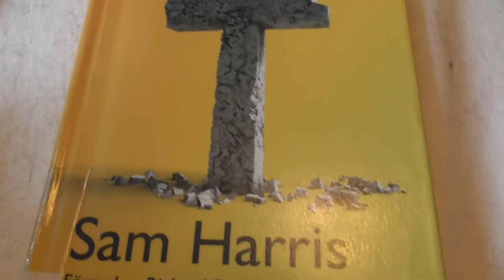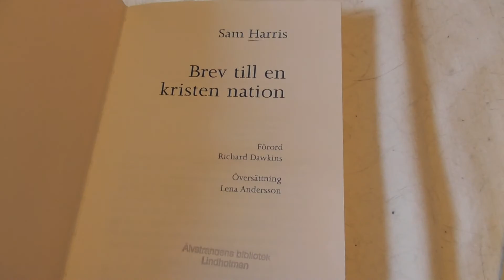Brev till en kristen nation - Sam Harris (Book)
Letter to a Christian Nation is the English title.